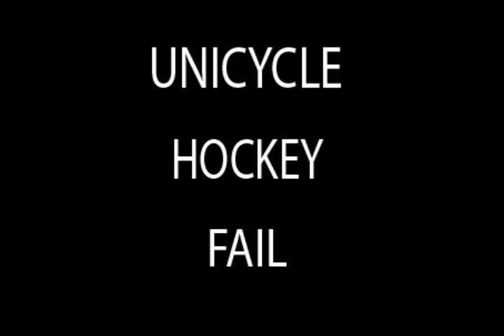Unicycle Hockey FAIL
First attempt at editing a video. Just one i found from a while ago. enjoy :)